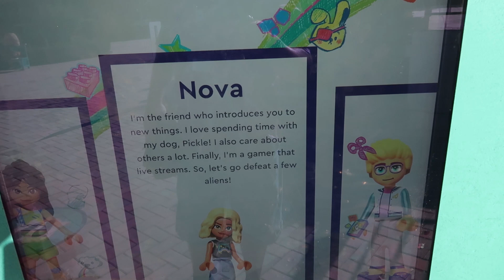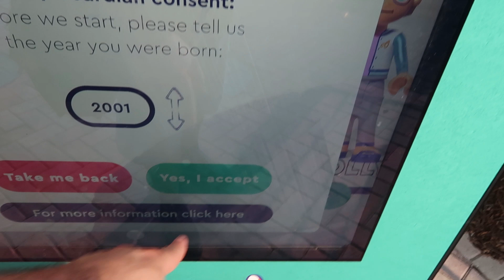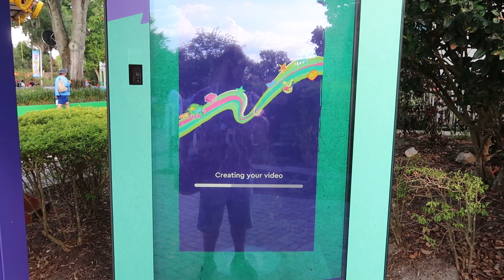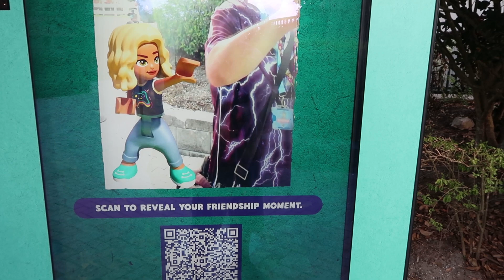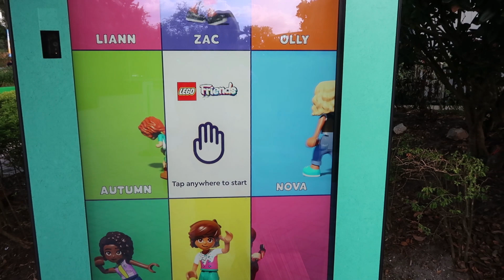LEGO Friends Interactive Game Display LEGOLAND Florida Nova Edition 2024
This is a LEGO Friends interactive game display that they have at the LEGO Friends section of LEGOLAND Florida. This has different mini games based on different LEGO Friends. This is one based on LEGO Friends Nova. If interested I can check out the rest for you.